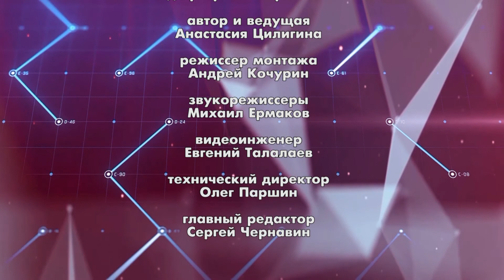Тревожная кнопка 26 февраля